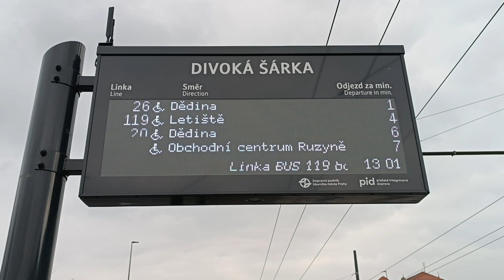informace na Divoké Šárce